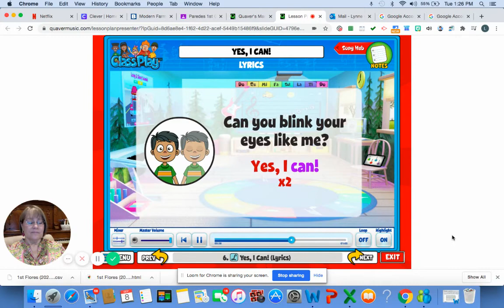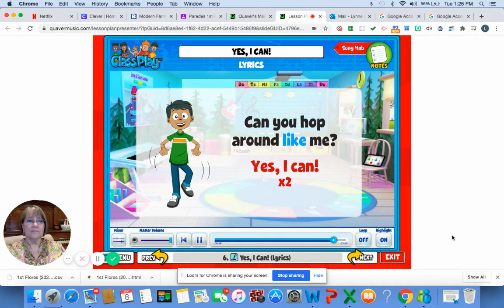Song: "Yes, I Can"